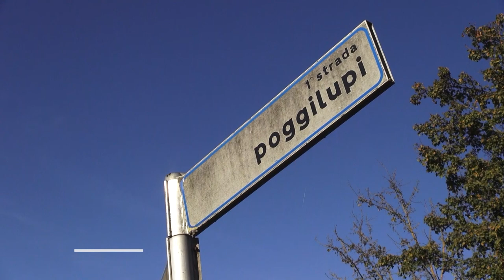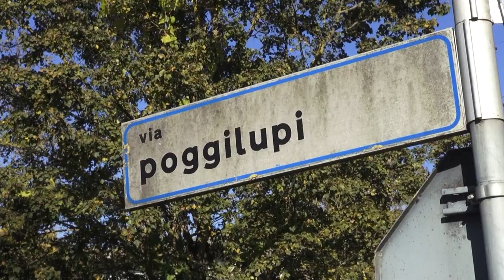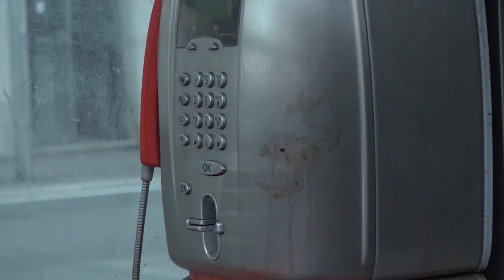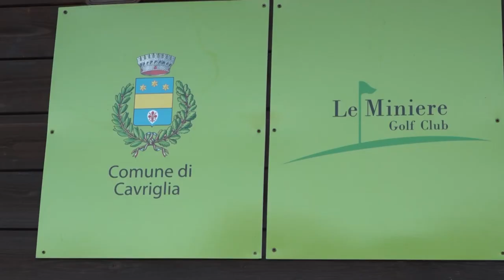Cronaca Aretina del 18/11/23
SOMMARIO

Assalti al bancomat, banda in azione in Valdarno e in Valdichiana. Due carabinieri feriti nell'auto ribaltata

Uccise la compagna e la suocera, la Corte dice no alla perizia psichiatrica

Capolona: minacce ad operatori sanitari. Danneggiata anche un'ambulanza

Citta' del Natale al via, Arezzo già piena di turisti e bellissima

Arezzo, trasferta insidiosa in casa della Fermana. Giovannini: "Fiducia nel gruppo, in linea con i programmi. Ritroviamo il sorriso"

L'ACF Arezzo torna a giocare al comunale, arriva il Parma